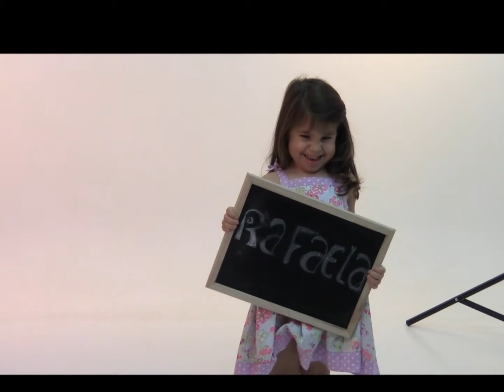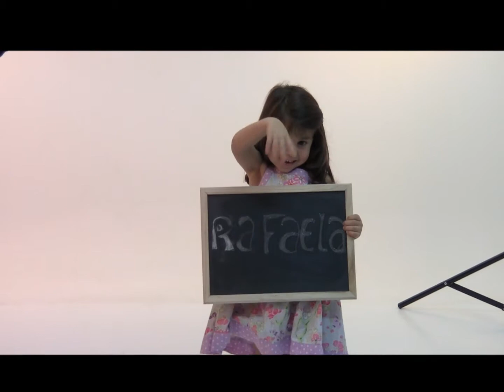RAFAELA FERNANDES Video&Book Profile